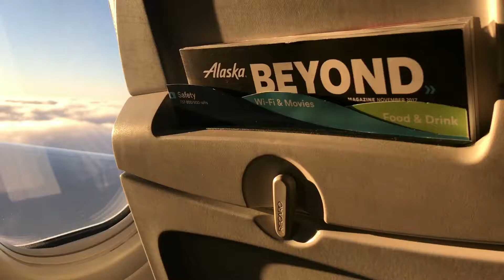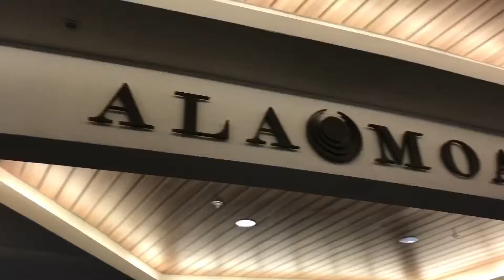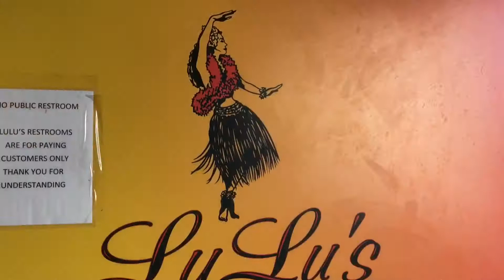Welcome to Honolulu Vlog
Little trip to Hawaii. Hope you guys enjoy 😊

Instagram: Isaiasbarraza_ & Kimberlybarraza_